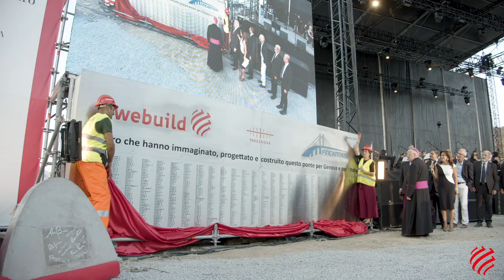Backstage concerto Webuild "Il nuovo Ponte di Genova. Costruire il futuro"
Il cantiere del nuovo ponte di Genova diventa palco e si prepara ad ospitare l'orchestra dell'Accademia di Santa Cecilia diretta dal Maestro Pappano.
"Il nuovo Ponte di Genova. Costruiamo il futuro" è il concerto organizzato da Webuild che si è tenuto il 27 luglio 2020 ai piedi del nuovo Ponte Genova San Giorgio. Un appuntamento che segna la fine di un anno intenso di lavori con cui, nel ricordo delle vittime del crollo del Ponte Morandi, si è voluto dare un tributo speciale a operai, ingegneri, tecnici di tutte le società e istituzioni che hanno partecipato alla costruzione record dell’opera.
In questo video il backstage dell'evento.